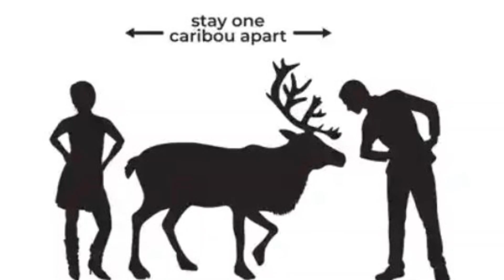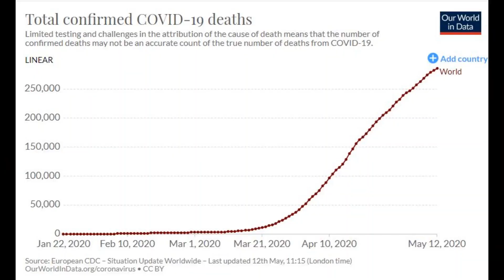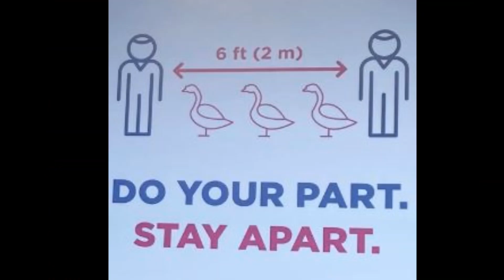Social Distancing for a Social Butterfly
Some times we don't know what six feet really means...

What’s Six Feet?

Stay away from me, I’ll stay away you
Tell me what’s six feet? one kangaroo,  four ravens, one caribou.
One bathtub, one mattress, one bad actor, or a tall actress.
Stay away from me, or it could be disastrous.
So if it’s time for some sweet rendezvous, gonna stay 6 feet away from you.
Send me a hug, or we can dance the twist, Write me a letter,  or blow me a kiss,
So I’ll stay away from you, you stay away me
Tell me what’s 6ft? A Christmas tree,  2 hockey sticks, 1 bumblebee
One sofa on the curb, a Subaru, 2 moose antlers, one BMW,
Smokey the Bear, 6 bowls of Ingrid’s tiramisu.
Cuz extra space  means extra safe, gotta keep our distance.
Wash our hands, wear your mask, don’t wanna join those statistics
So what’s six feet? Let me tell you…
2 fat racoons, 3 Canada geese, 1 big baboon, my uncle Maurice,
A kitchen table, or a Rembrandt masterpiece.